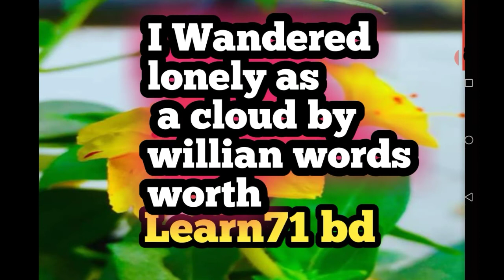2020 Honours First year English Department Suggestion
Honours suggestion
English Department
Nationali university